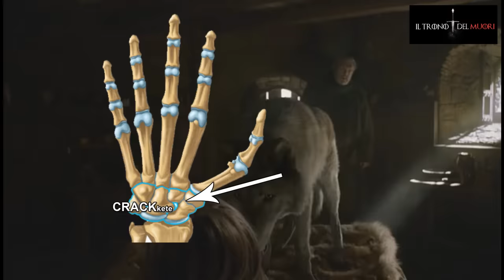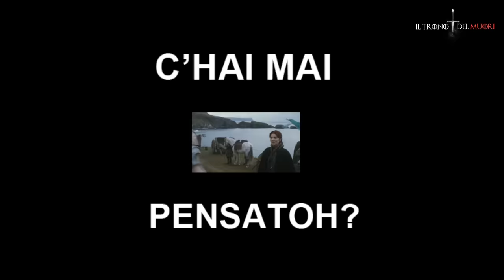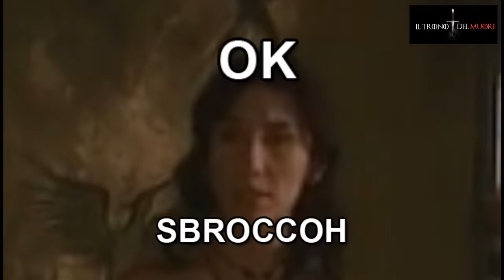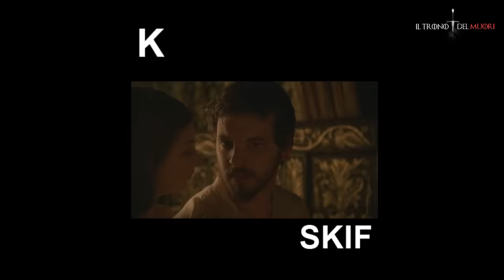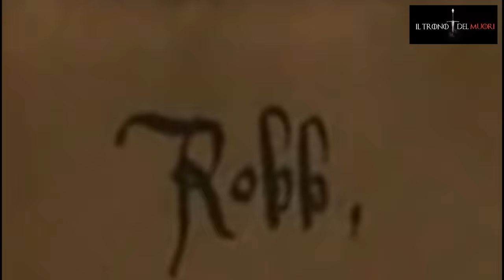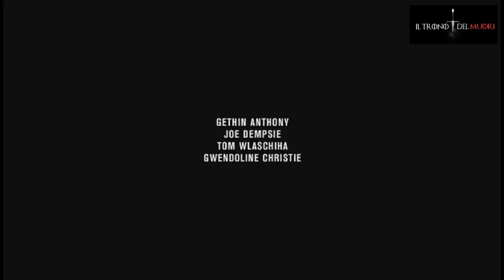RECENSIONE GAME OF THRONES 2X03 RIASSUNTO ACCURATISSIMO "CIÒ CHE È MRT LIM0RT@CCYTUA"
PUNTATA PIENA DI INTRIGHI
TRADIMENTY
CHE FURONO AFFRONTATY CON INDOMITO CORAGGYO
DA COLEI CHE
NO
ME STO A CONFONDE
VBB
BECCAH

GAME OF THRONES RIASSUNTO ACCURATISSIMO DELLA TERZA PUNTATA STAGIONE 2 DE "IL TRONO DI SPADE"
"CIÒ CHE È MORTO NON MUOIA MAI"
TITOLO ORIGINALE
"WHAT IS DEAD MAY NEVER DIED"